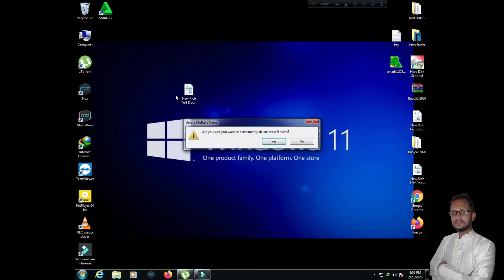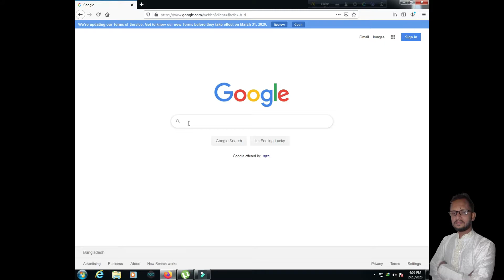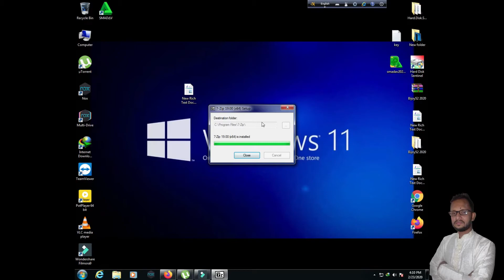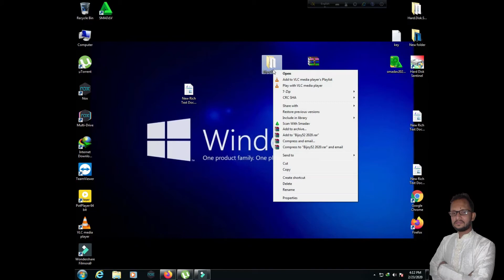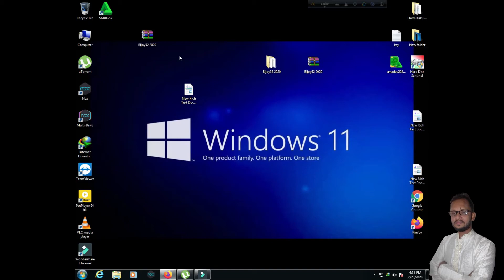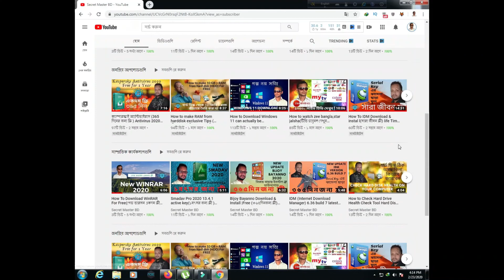How to install 7 zip on windows 10 .7 8.1(কিভাবে 7zip ইনস্টল করবেন) free software 2020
Hi everyone
In this video tutorial I will show you how to install 7-Zip on Windows 10. 7-Zip is a free zip application that can help when sending large amounts of files. You can use 7-Zip to create a single zip file which can contain multiple files, this makes sending via email easier. I also use 7-Zip to send zip files and send them via We-Transfer. I normally use 7-Zip when I am sending more than 10 file